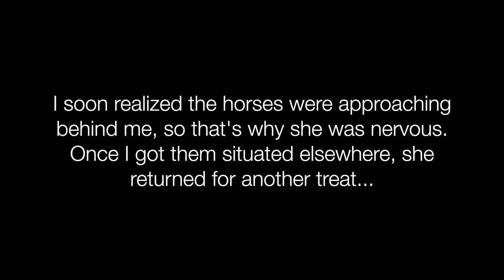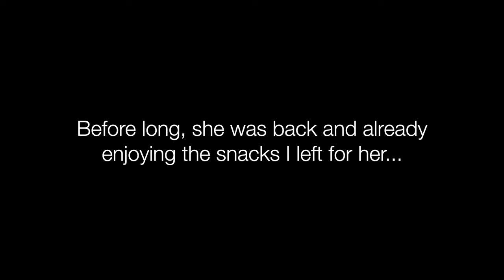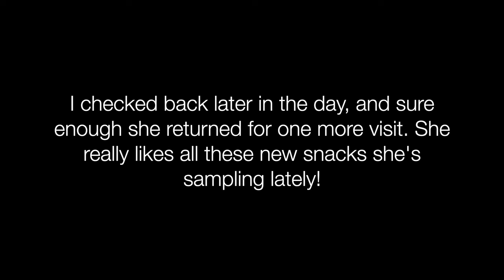It's Always Nice to See This Beautiful Girl (Sherman's Fox Squirrel Vlog #09)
More interactions with this magnificent girl, she always amazes me and thankfully she stuck around for quite awhile this time to snack on the pecan & walnut pieces I left for her. I'm not sure how she ended up in this area (no signs of any other Sherman's fox squirrels yet), but I'm grateful she visits. I've witnessed her chasing off gray squirrels from this tree, so she's starting to let the others know that this is her spot.